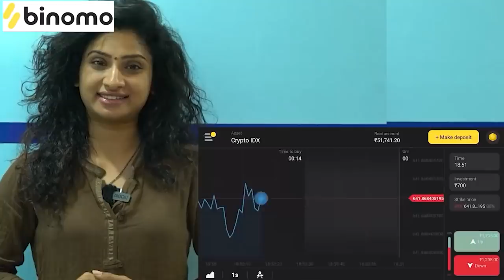Gruhapravesam || Our Dream Home || Sidshnu || Tamada Media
Follow us on:

Powered BY TamadaMedia For Brand Collaboration